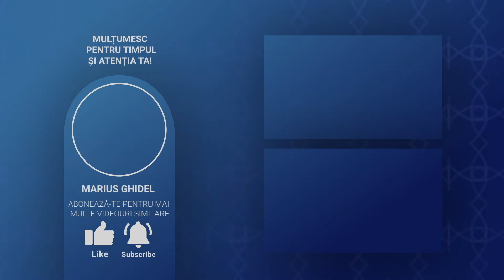SI PULBERE, TARANA - VERONICA MICLE